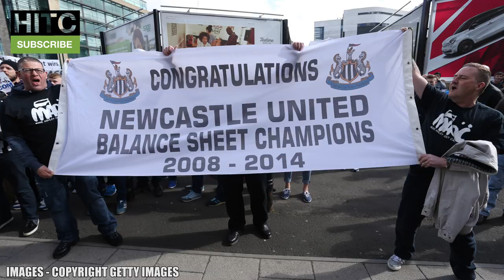Newcastle United's Most Expensive SOLD XI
Newcastle United have had a habit of selling their best players for huge fees in the past, so what would a starting XI look like consisting of their biggest outgoing transfers?